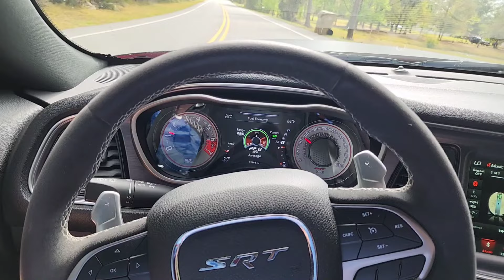DODGE DEMON DOES DAYTONA! 😈 For bike week 😎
I've been to Daytona Beach many times but never for bike week, so today the weather was perfect, and I decided to take the Demon down there to check it out!